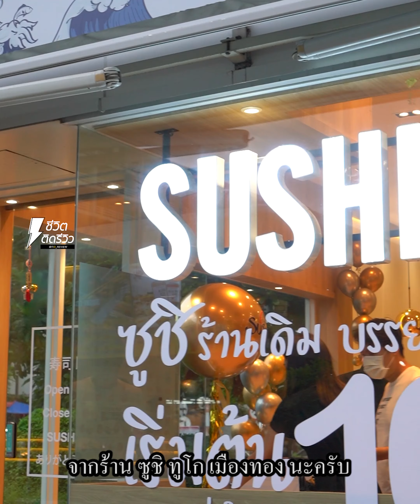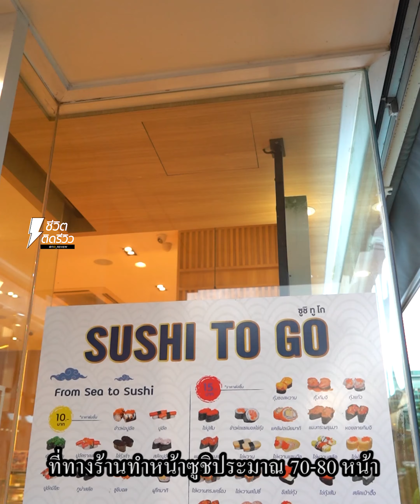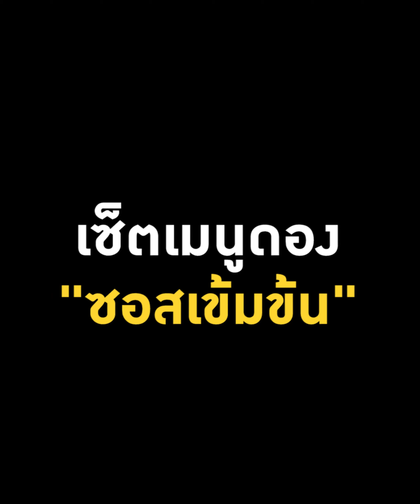ชีวิตติดรีวิวอินไซด์ - Sushi To Go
ซูชิทูโก เริ่มต้น 10 บาท ราคาสบายกระเป๋า
มีให้เลือกกว่า 80 หน้า อร่อย สดใหม่ ทุกคำ!
วันนี้ชีวิตติดรีวิวพาทุกคนมากินซูชิเจ้าเด็ดเจ้าดังที่ร้าน “Sushi To Go” หรือที่ใครหลายๆคนรู้จักกันในชื่อ “ซูชิเมืองทอง” ราคาเริ่มต้นที่ชิ้นละ 10 บาทเองค่ะ ราคาดีมากกก ร้าน สะอาด ใช้วัตถุดิบคุณภาพดี ปลาแซลมอนสดมากค่ะ เจ๊คอนเฟิร์มว่าจึ้งมาก! เน้นๆเลยว่าราคาเขาถูกจริงๆค่ะ แถมได้คุณภาพที่ใครหลายๆคนต้องไปซ้ำ ต้องไปกิน! อยากใ้ทุกคนได้ มาลองซูชิสไตล์ญี่ปุ่นแบบคุ้มค่า ราคาจับต้องได้
ซูชิที่ร้านมีให้เลือกมากกว่า 80 หน้า! เยอะแบบจุกๆไปเลยค่ะแม่ๆ มากิโรลต่างๆ ไข่หวาน แซลมอน ยำสาหร่ายญี่ปุ่น ทูน่าน้ำสลัด และอีกมากมายเลยนะคะ เจ๊ชอบสุดๆเลยจะเป็น “ซูชิแซลมอนเบิร์นซอสหม่าล่า” ที่จัดได้ว่าเป็นซิกเนเจอร์ของทางร้าน รสชาติถูกปากคนไทยแน่นอนค่ะ ไม่เผ็ดเกินไป ไม่หวานเกินไป ทานได้หลายคำแบบไม่เลี่ยนเลยค่ะ ร้านตั้งอยู่ใน เมืองทอง ตรงข้ามคอสโม่ ไปค่ะ ร้านดีๆที่เจ๊แนะนำแบบสุดใจขาดดิ้น!
ชื่อร้าน : Sushi To Go
พิกัด : เมืองทองธานี ตรงข้ามคอสโม่
เวลาเปิด-ปิด : 11:00 - 21:00 น. (หยุดทุกจันทร์ที่ 3 ของทุกเดือน)